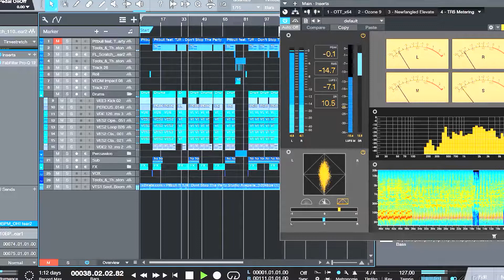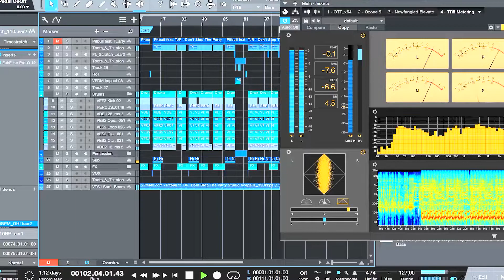Pitbull & TJR - Don`t Stop The Party Full Remake Project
Full Remake Project by Nick ReFil Bogorosh
DAW Presonus Studio One
Samples Used:
some vengeance samples
Toots & the Maytals by Funky Kingston
Studio Acapella track
magic